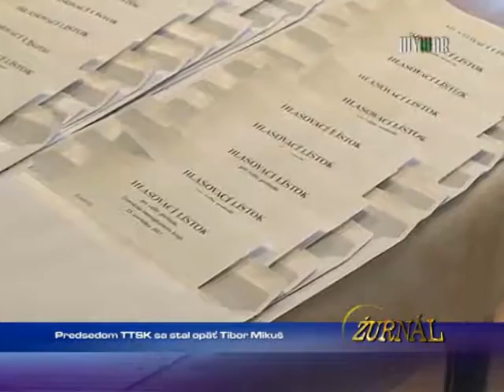Predsedom TTSK sa stal opäť Tibor Mikuš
1379